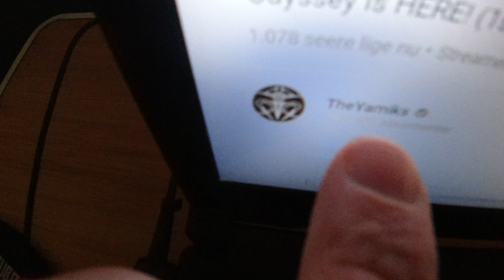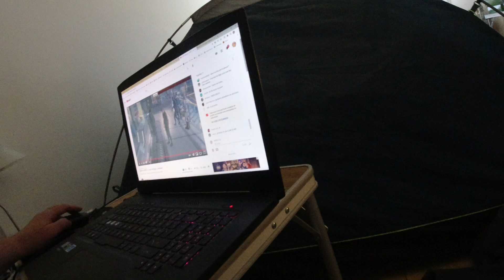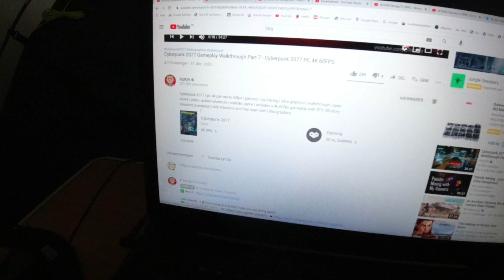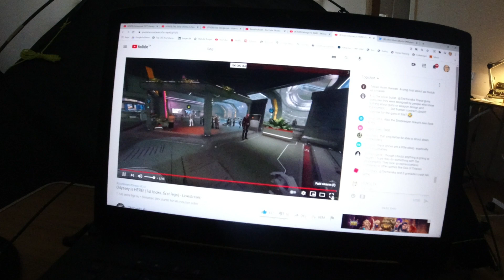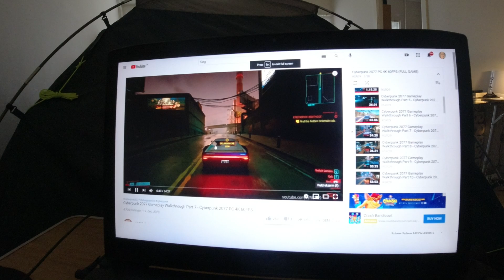MongoTV_6050 - OPSAGT MIN NETFLIX FOR SPARE 100 KRONER MÅNED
God MANDAG AFTEN. Jeg kom i tanke om, at jeg jo bare kunne opsige min Netflix, så kan jeg få 99 kr. md. ekstra med det samme, her fra April måned. Men jeg er rigtig glad for min Netflix, da jeg sidder så meget alene i min lejlighed, at kunne se film og serier der i mange dage og uger. Men jeg har jo YouTube og TV også, og kan spille computerspil. Så jeg overlever  nok uden Netflix et par måneder. Kan åbne min Netflix igen engang efter sommer, når jeg har fået betalt min sejlklub og andet jeg er bagud nu. Godaften.